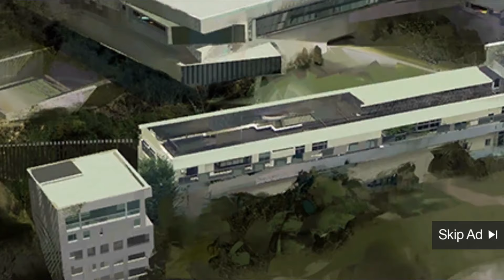I made an Arknights Mafia ad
a random meme in my server inspired me to make this Video, shoutout to my Server! I love you all guys :D

Timestamps:
0:00 Ad 1
0:17 Ad 2
0:45 Ad 3